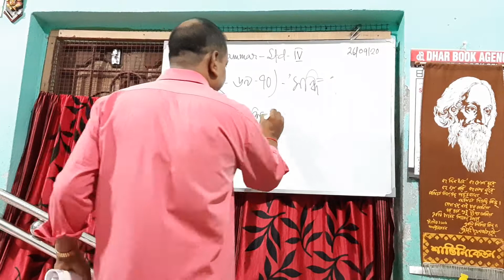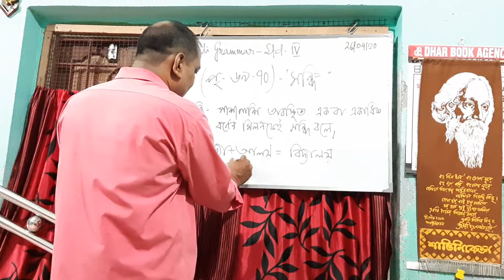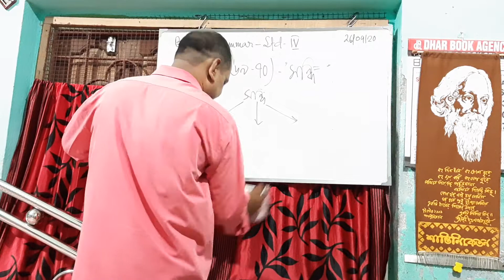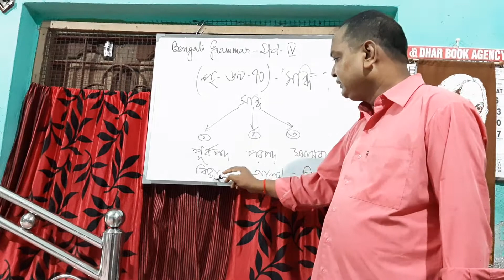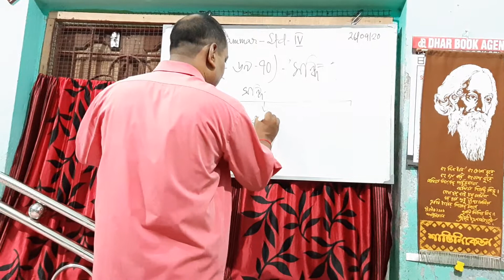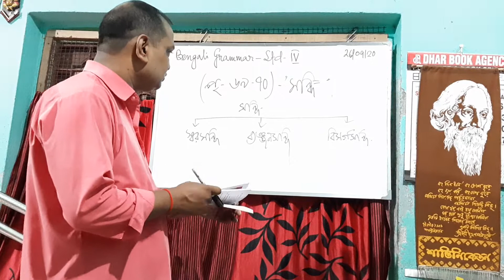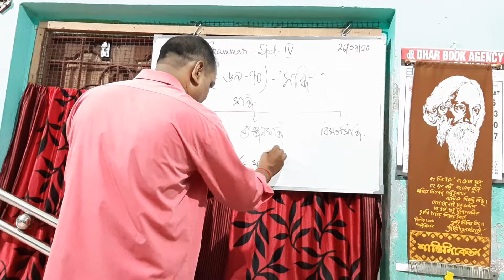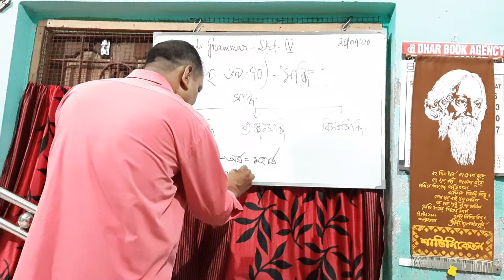E class, Bengali Grammar, Std-lV (Part 48)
Bengali Grammar, Std-lV (Part 48)